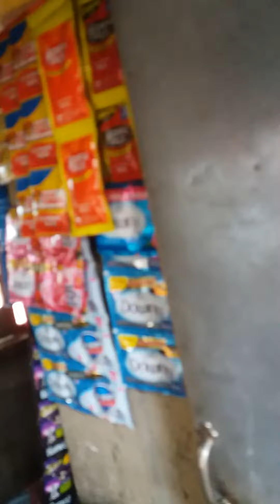#@Pangkabuhayan daw😄😄😄vlog 5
Link

asahan nyo pong masmakabuluhan ang magiging susunod kong ese share ko sainyo.